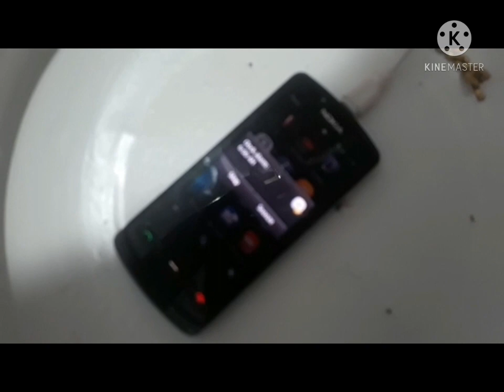|Friendship Short Video|College Memories|